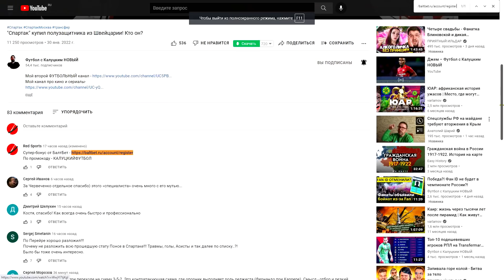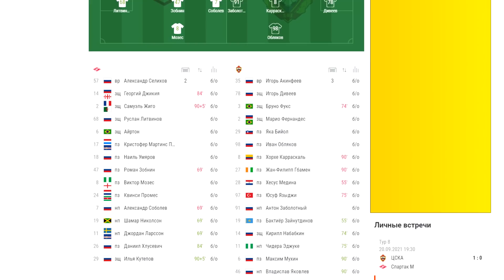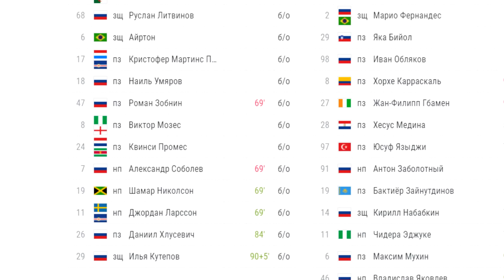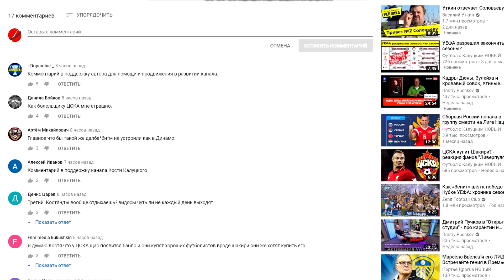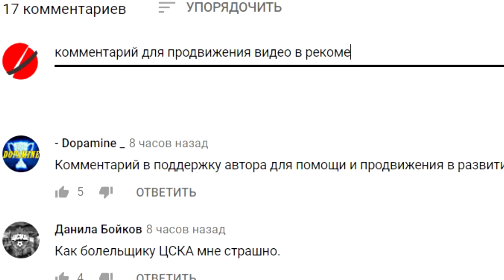ЦСКА обыграл "Спартак" в дерби! Новички - зажгли! ЦСКА - Спартак - обзор